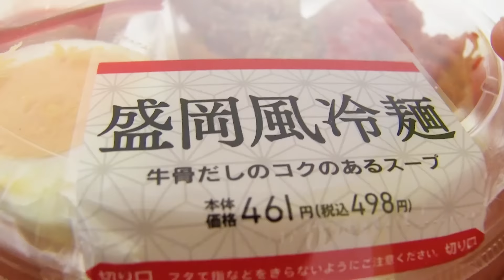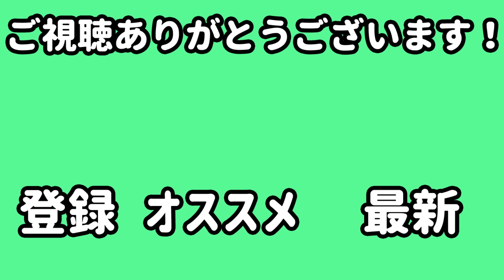深夜飯にベストなローソンの弁当は牛骨ダシのコレだ！！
低カロリーで満足したい！